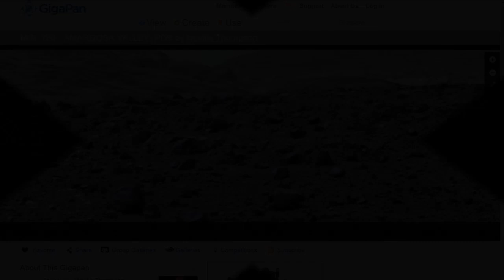MARS Towers & Buildings - Amazing Structures - SD1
SD1 - Very large city buildings on Mars. Domes, ziggurats, pyramids, ruined towers and many other fascinating structures including a possible bridge support column in Gale Crater and on the side of Aeolis Mons/Mount Sharp. These are all between 200 and 600 feet tall.
With so many images of these city structures it's hard to deny that many of these look intelligently designed but in ruins and eroded over the centuries.
Some of these buildings are possibly up to one thousand feet tall and can be seen from many miles away both in the Mastcam and Chemcam images from the Curiosity Rover taken over almost 4 years in this amazing area on the planet Mars.
The white pillar in the Chemcam image is very clear indeed and is not a natural structure "

Gigapan Image credits - Neville Thompson

The Power of YouTube

" After my recent appearances on the new 2016 season of Ancient Aliens and meeting very interesting experts from around the world,
I am more convinced than ever that my research has lead me on the right track into unveiling the truth about our distant past both on Earth, Mars and other near planets.

After starting my channel just a few years ago, I seem to have been slingshot-ed into the public domain and the TV world at high speed starting with Channel 5 and now the History Channel.
This goes to show the real power that YouTube has and the way that TV companies pull new presenters and material from diverse online sources.

The TV world is always looking for new talent and a fresh look at sometimes controversial subject matters. It  finally seems that the hard research that me and other YouTube channels are doing is getting not only noticed but snapped up in a bid to keep up with research that is leaping forward at quite a pace.

It also seems that the news press are finally taking heed of our articles although often with a not so subliminal sneer usually reserved for politicians.

I now think there has been a polar shift in the media attitude towards exopolitics and planetary exploration by us online space geeks. Somebody high up in the food chain has finally realized that we are actually going to colonize Mars and perhaps other near bodies.

Maybe some of the global elite want a place reserved in case of a global disaster down here on our choking Mother Earth.

There is still a way to go yet but events are accelerating, just don't expect everyone to relish it "

Keep searching!
Joseph White - ArtAlienTV

Very much appreciated however small 😊👍